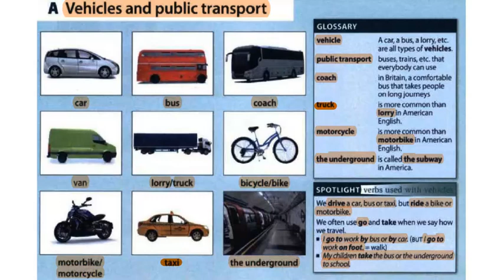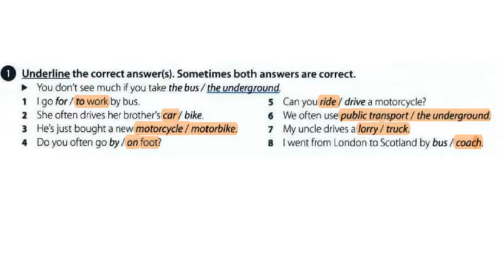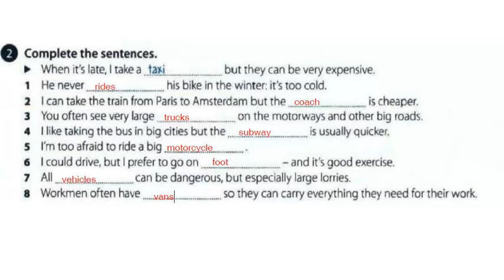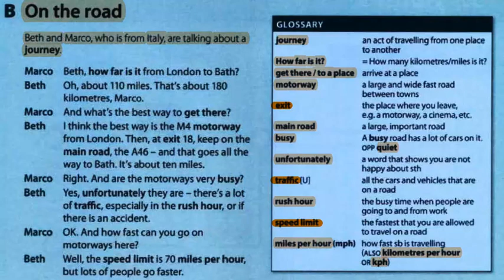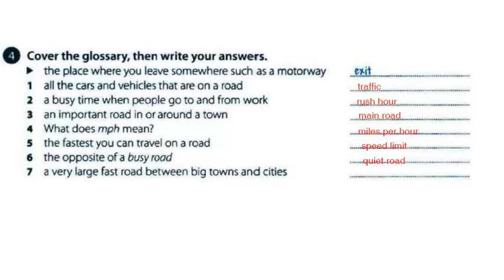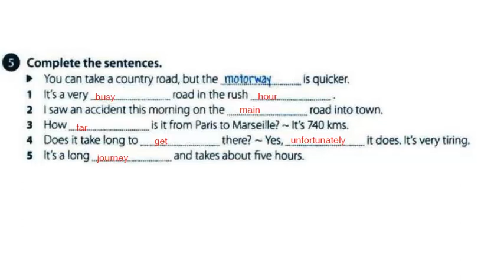ingilizce kelime öğreniyorum video 46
İNGİLİZCE ÖĞRENİYORUM KİTAP SERİMİZLE 0'DAN 6 AYDA KURSA GİTMEDEN B1 SEVİYESİNDE İNGİLİZCE ÖĞRENİN

İNGİLİZCE ÖĞRENİYORUM kitap serisi her biri 6 hafta optimum eğitim süresi ile zamanlanmış 4 seviyeli Ders Kitabı + Alıştırma Kitabından meydana gelmektedir. Siz de İNGİLİZCE ÖĞRENİYORUM 1 TEMEL SEVİYE, İNGİLİZCE ÖĞRENİYORUM 2 A1 SEVİYESİ, İNGİLİZCE ÖĞRENİYORUM 3 A2 SEVİYESİ ve İNGİLİZCE ÖĞRENİYORUM 4 B1 SEVİYESİ kitaplarımızı edinip sistematik olarak çalışarak toplam 6 aylık süre içinde B1 seviyede İngilizce biliyor, anlıyor ve konuşuyor olabilirsiniz.